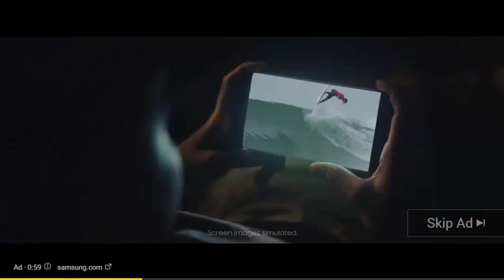‘Mafia III’ is like GTA with consequences